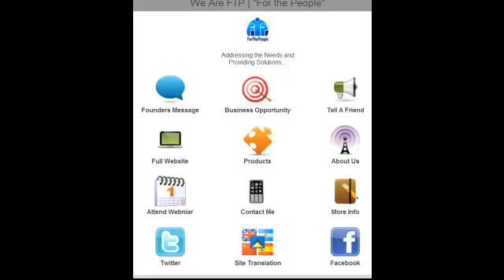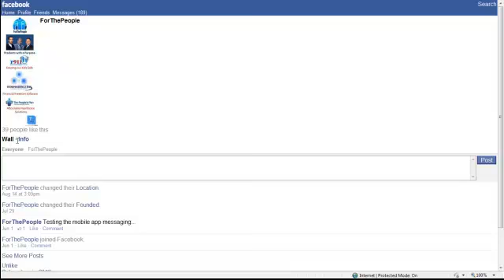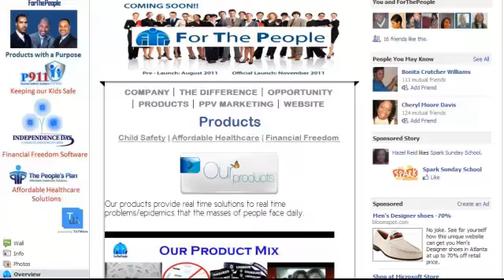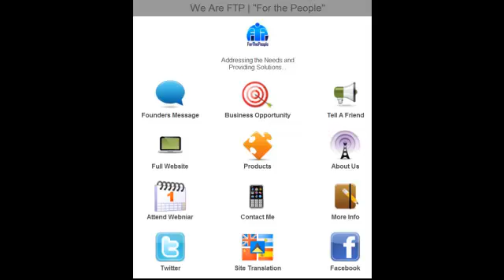Founder's Message on Mobi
is our mobile website where we make it easy for our reps to showcase our products and services to their prospective customers.